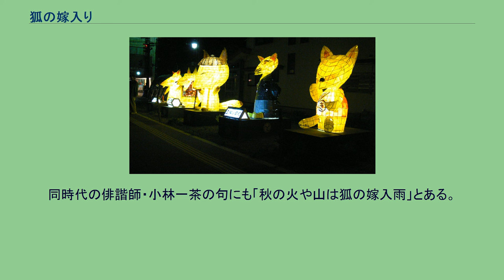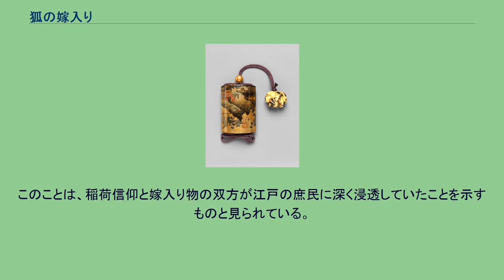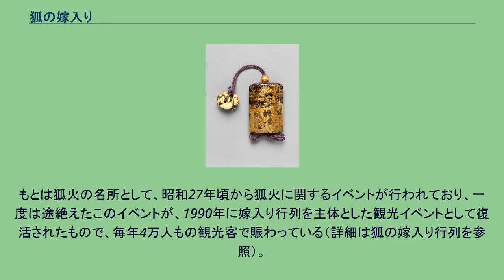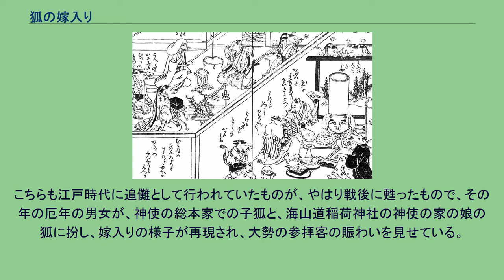狐の嫁入り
葛飾北斎画『狐の嫁入図』 狐の嫁入り（きつねのよめいり）は、日本の本州・四国・九州に伝わる怪異。
現象には大きく分けて、提灯の群れを思わせる夜間の無数の怪火と、日が照っているのに雨が降る俗にいう天気雨の、2つのタイプがある。
いずれの現象も人間を化かすといわれた狐と関連づけられ、また古典の怪談、随筆、伝説などには異様な嫁入り行列の伝承も見られる。
平成以降の現代においても、それらにちなんだ神事や祭事が日本各地で開催されている。
宝暦時代の越後国（現・新潟県）の地誌『越後名寄』には、怪火としての「狐の嫁入り」の様子が以下のように述べられている。
夜何時（いつ）何處（いづこ）共云う事なく折静かなる夜に、提灯或は炬の如くなる火凡（およそ）一里余も無間続きて遠方に見ゆる事有り。
右何所にても稀に雖有、蒲原郡中には折節有之。
これを児童輩狐の婚と云ひならはせり。
ここでは夜間の怪火が4キロメートル近く並んで見えることを「狐の婚」と呼ぶことが述べられており、同様に新潟県中頚城郡や同県魚沼地方、秋田県、茨城県桜川市桜川市、同県西茨城郡七会村（現・城里町）、同県常陸太田市、埼玉県越谷市や同県秩父郡東秩父村、東京都多摩地域、群馬県、栃木県、山梨県北杜市武川村、三重県、奈良県橿原市、鳥取県西伯郡南部町などで、夜間の山野に怪火（狐火）が連なって見えるものを「狐の嫁入り」と呼ぶ。
かつて江戸の豊島村（現・東京都北区豊島、同区王子）でも、暗闇に怪火が連続してゆらゆらと揺れるものが「狐の嫁入り」と呼ばれており、これは同村に伝わる「豊島七不思議」の一つにも数えられている。
地方によっては様々な呼び名があり、同様のものを埼玉県草加市や石川県鳳至郡能都町（現・鳳珠郡能登町）では「狐の嫁取り（きつねのよめとり）」といい、静岡県沼津市などでは「狐の祝言（きつねのしゅうげん）」とも呼ぶ。
徳島県では、こうした怪火を嫁入りではなく狐の葬式とし、死者の出る予兆としている。
日本で結婚式場の普及していなかった昭和中期頃までは、結婚式においては結婚先に嫁いでゆく嫁が夕刻に提灯行列で迎えられるのが普通であり、連なる怪火の様子が松明を連ねた婚礼行列の様子に似ているため、または狐が婚礼のために灯す提灯と見なされたためにこう呼ばれたものと考えられている。
嫁入りする者が狐と見なされたのは、嫁入りのような様子が見えるにもかかわらず実際にはどこにも嫁入りがないことを、人を化かすといわれる狐と結び付けて名づけられた、または、遠くから見ると灯りが見えるが、近づくと見えなくなってしまい、あたかも狐に化かされたようなため、などの説がある。
新潟県の麒麟山にも狐が多く住み、夜には提灯を下げた嫁入り行列があったといわれるが、この新潟や奈良県磯城郡などでは狐の嫁入りは農業と結び付けて考えられており、怪火の数が多い年は豊年、少ない年は不作といわれた。
これについては、狐火がリンの発光と考えられていたことから（狐火#正体も参照）、狐火の多い時期には、農作物の生育に必要不可欠なリンが土中に多く生成されていたとも考えられている。
これらの怪火の正体については、実際の灯を誤って見たか、異常屈折の光を錯覚したものとも考えられている。
また戦前の日本では「虫送り」といって、農作物を病害から守るため、田植えの後に松明を灯して田の畦道を歩き回る行事があり、狐の嫁入りが田植えの後の夏に出現する、水田を潰すと見えなくなったという話が多いことから、虫送りの灯を見誤ったとする可能性も示唆されている。
天気雨直後の様子 関東地方、中部地方、近畿地方、中国地方、四国、九州など、日本各地で天気雨のことを「狐の嫁入り」と呼ぶ。
怪火と同様、地方によっては様々な呼び名があり、青森県南部地方では「狐の嫁取り」、神奈川県茅ヶ崎市芹沢や徳島県麻植郡山類では「狐雨（きつねあめ）」、千葉県東夷隅郡では同様に「狐の祝言」という。
千葉県東葛飾郡でも青森同様に「狐の嫁取り雨（きつねのよめどりあめ）」というが、これは、かつてこの地域の農家では嫁は労働力と見なされ、一家の繁栄のために子孫を生む存在として嫁を「取る」ものと考えられていたことに由来する。
天気雨をこう呼ぶのは、晴れていても雨が降るという嘘のような状態を、何かに化かされているような感覚を感じて呼んだものと考えられており、かつて狐には妖怪のような不思議な力があるといわれていたことから、狐の仕業と見なして「狐の嫁入り」と呼んだともいう。
ほかにも、天気雨のときには狐の嫁入りが行なわれているとも、山...